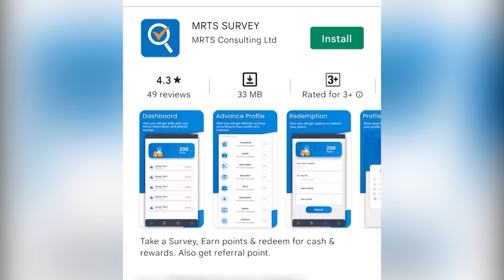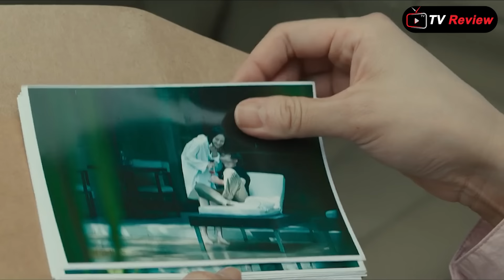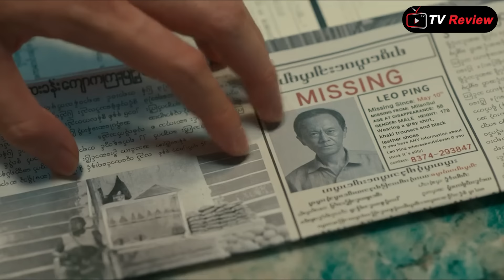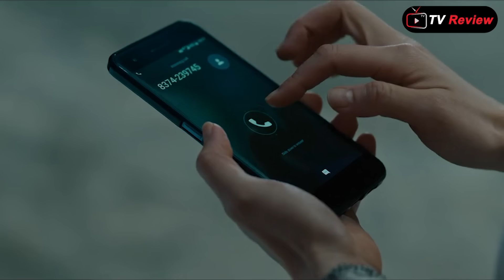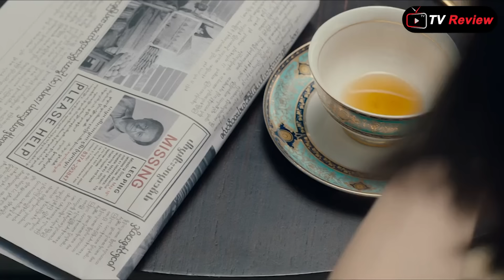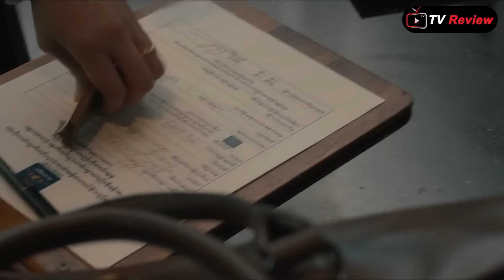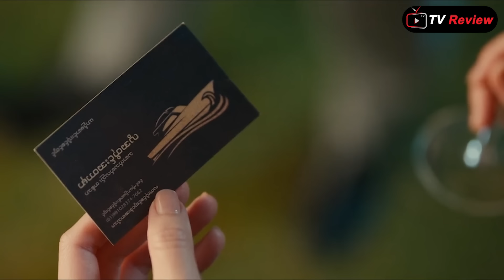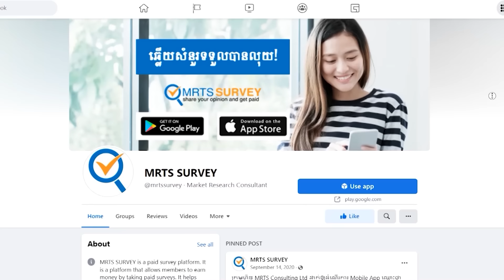តើអ្នកណាជាអ្នកឃាតករពិត? -សម្រាយមួយរឿងពេញ \ Ra Sreytouch \ TV Review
MRTS SURVEY គឺជា App ដំបូងនៅកម្ពុជាដែលអាចអោយបងប្អូនទទួលបាននូវសំនួរដើម្បីឆ្លើយយកលុយរឺរង្វាន់ ។